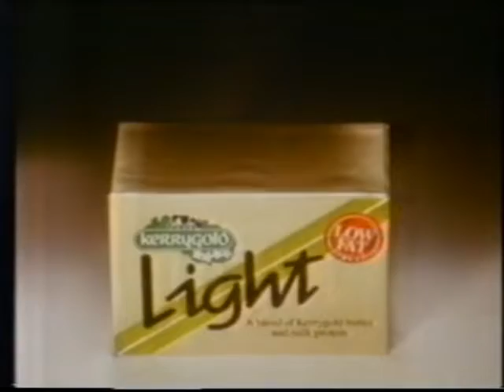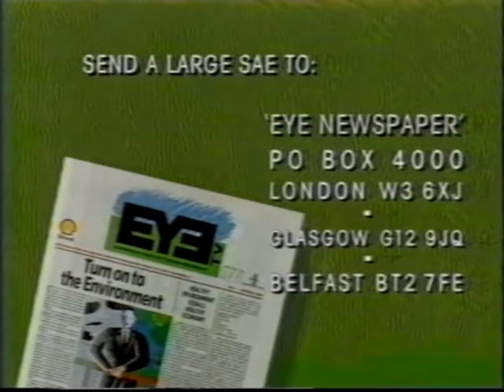80's Adverts Vol 171 Channel 4 25 June 1987